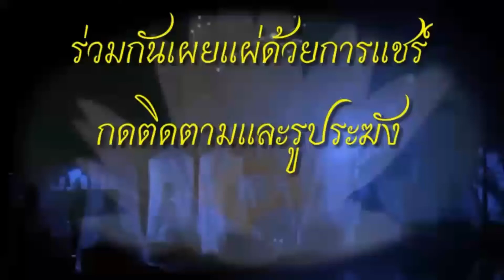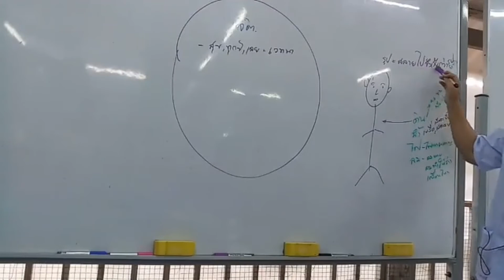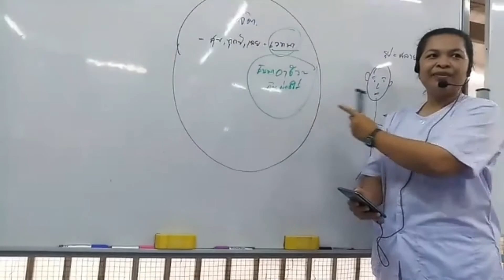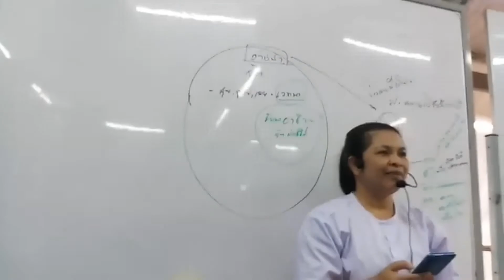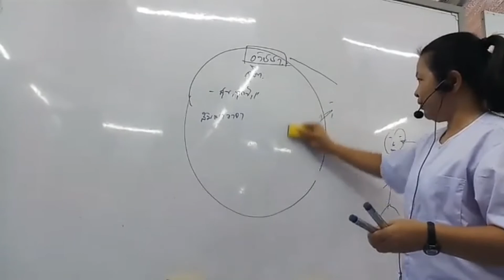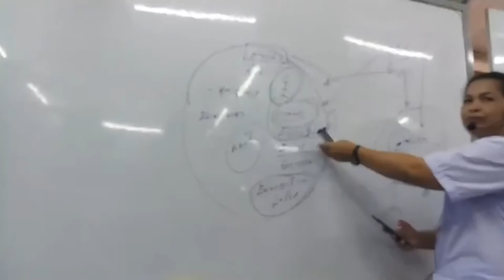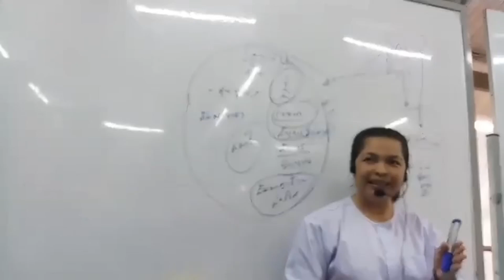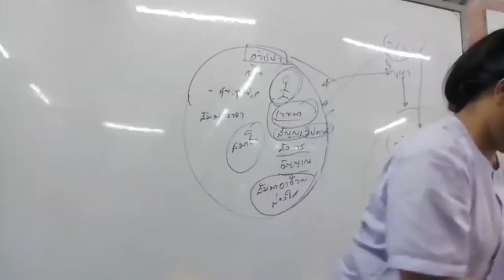ทำไมต้องรักษาศีล ปฏิบัติธรรม โอปะนะนิโก 22 ก.ย 2563